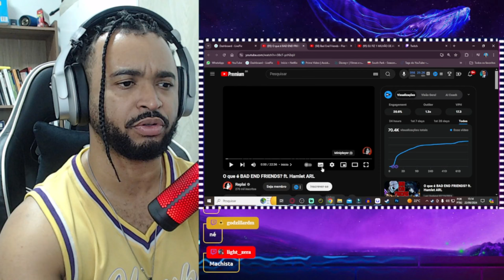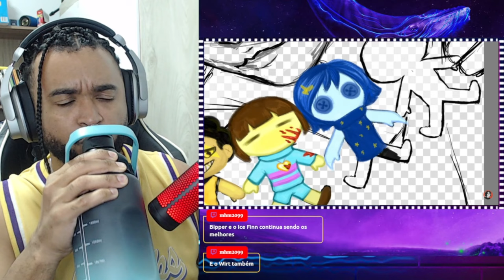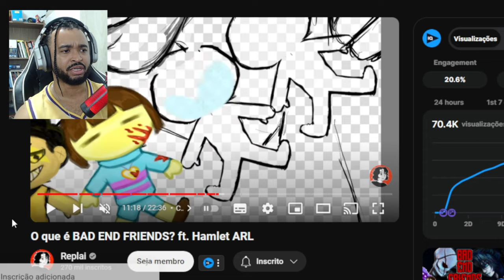O que é BAD END FRIENDS? ft. Hamlet ARL | ALEXANDRE NA ÁREA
💻 Configurações do meu PC:

Processador: Fx 8320e
Mobo: Ga970 USB3
GPU: GTX 1660 Super GDDR6